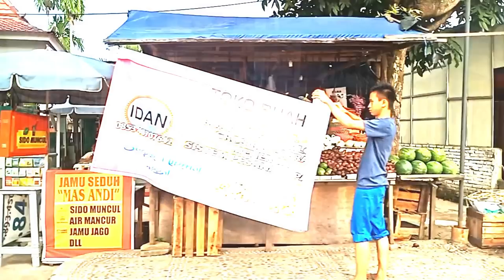Sejarah Nama Kayuagung yang merupakan Ibukota dari Kabupaten Ogan Komering Ilir (OKI)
Apokabar mang cek bicek, Apo kabar Kayu Agung, Salam sedulur dari Mang Dayat, Kali ini kito akan mengulas mengenai Muasal dari namo KayuAgung,  pecak yang sudah mang Dayat bahas diawal Kayuagung ini memiliki perkembangan Kota yang signifikan dalam beberapo tahun terkahir ini, yang samo-samo kito tau kayu agung ini merupoke daerah perlintasan yang membuat kota ini populer dan berkembang, ditambahlagi sudah adonyo tol Kayuagung yang membuat akses ke dan dari Kayuagung semakin cepet
Semakin berkembang nyo kota Kayuagung pastila diiringi dengan tingkat intelektual masyarakatnyo yang meningkat, tejingok dari pendidikan masyarakatnyo lebih 70 persen dengan pendidikan lulusan Sma dan Sarjana, walaupun diurutan pertama dan kedua mata pencarian masyarakat Kayuagung masih di dominasi petani karet dan petani sawah, namun diurutan ke 3 lebih dari 2000 orang beprofesi sebagai pegawai yang menunjukan tingkat pendidikan sudah dikatakan baik, Kayuagung memiliki kelengkapan yang bisa di katakan standard, pada tahun 2008 telah berdirinya UNISKI (Universitas Islam OKI), Lapangan Olahraga, Rumah Sakit Umum Tingkat Nasional, Sekolah Menengah Atas yang telah standard Nasional, Serta Objek Wisata Teluk Gelam, Peningkatan ekonomi masyarakat jauh lebih baik di banding beberapa tahun lalu, perkembangan Ini pun di manfaatkan oleh beberapa Pengusaha yang menganggap kayuagung berpotensi sebagai peluang usaha
Perkembangan Pariwisata di kota kayuagung biso dikatoke jugo bagus seperti contoh mulai dipublikasikannyo
- Danau Teloko yaitu destinasi yang cocok untuk petualang yang ingin menikmati suasana alam yang asli,
- Kawasan Kota lama kayuagung yang menawarkan suasana tempo dulu dengan bangunan-bangunan bergaya kolonial dan kawasan pecinan yang memikat.
- Danau Teluk Gelam Bagi kamu yang bisa berolahraga dayung dan ski air, Danau Teluk Gelam bisa jadi destinasi wisata Kayuagung yang tepat
- Rumah Limas Seratus Tiang, Daya tarik wisata rumah Limas Seratus Tiang ini adalah arsitektur tradisional perpaduan Melayu-China-Arab yang kental beserta ratusan tiang yang menjadi pondasi rumah
Hal menarik lainnya dengan berkembangnya kota kayuagung ini adalah perlahan hilangnya stikma negatif tentang kota Kayuagung, Kayuagung pernah disematkan sebagai kota duta, Duta adalah sebutan untuk oknum yang berfrofesi sebagai penjahat diluar negeri, walaupun idak semua masyarakat menerima julukan ini, yo wajarlah kareno persentasi oknum duta ini jugo idak banyak, idak biso dikatoke mewakili masyarat secara keseluruhan. hal ini biso dirasoke menurunyo kriminalitas di kayuagung ini setiap tahunnyo, dunia duta Kayuagung telah terhembus hingga tiga dekade sejak tahun 1960-an hingga 1990-an. Pertama muncul tahun 1950-an, tetapi belum signifikan
Kota Kayuagung dikenal dengan Margo siwe atau sembilan marga, Sembilan marga tersebut adalah Kelurahan Kayuagung ( asli ), Perigi, Kutaraya, Kedaton, Sukadana, Paku, Mangun jaya, Sida kersa, dan jua-jua, Nama Kayuagung secara umum berasal dari kota kayuagung terdapat pohon-pohon yang berukuran besar, bahkan ada yang sampai berdiameter 4 meter , kemudian disimpulkanlah oleh para petua Pohon itu berarti Kayu sedangkan Besar Itu Agung, ciri khas pohon Kayuagung itu berukuran besar memiliki urat pohon yang timbul dan memiliki akar yang besar dan menjular, selain itu juga terdapat akar yang menjular dari atas kebawah.